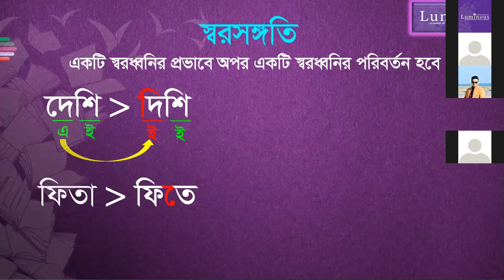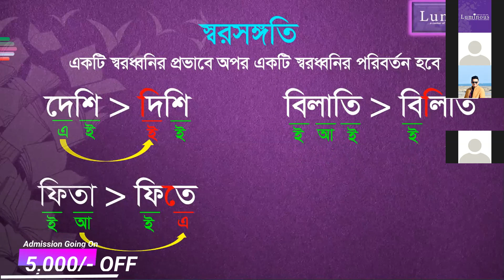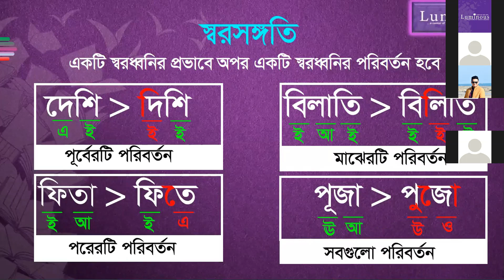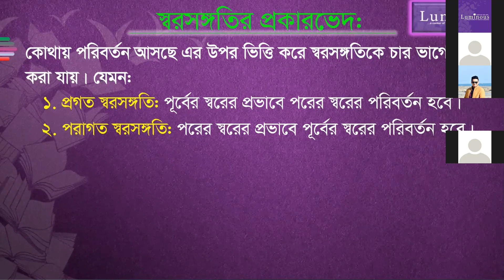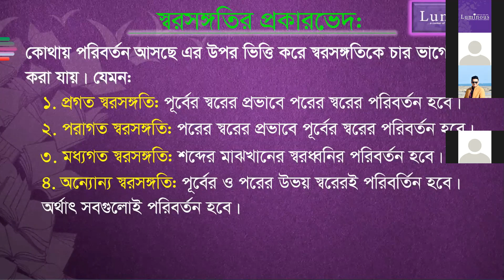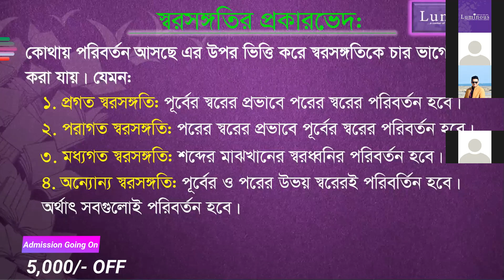Bangla Zoom Class Promo[স্বরসঙ্গতি] [Admission Test] [Luminous Online Admission Preparation Program]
আমাদের মধ্যে অনলাইন ক্লাস নিয়ে অনেকেরই নেতিবাচক ধারণা রয়েছে। প্রকৃতপক্ষে রেগুলার ক্লাসরুমের চাইতে অনলাইন ক্লাসরুম যে কতটা উপকারী, কার্যকরী ও ফলপ্রসূ তা ক্লাসে অংশগ্রহণ না করলে সত্যিই বুঝতে পারবেন না। তবে এই ভিডিওটি দেখে কিছুটা ধারণা পাবেন।

বিঃদ্রঃ লুমিনাসে ভর্তিকৃত ছাত্র-ছাত্রীদের জন্যে নিয়মিত ZOOM অ্যাপে অনলাইন এডমিশন ক্লাস চলছে। শুধুমাত্র ২,০০০টাকা অগ্রিম পাঠয়ে তুমিও অংশ নিতে পারবে আমাদের নিয়মিত আয়োজনে। বিস্তারিত জানতে যোগাযোগ করুন ০১৬৭৫৯৬২৫৭৩ বা আমাদের ফেইসবুক পেইজে।
Join our Official Facebook Group: Luminous Education (A University Admission Helpline)
Our Page: Luminous University Admission Coaching